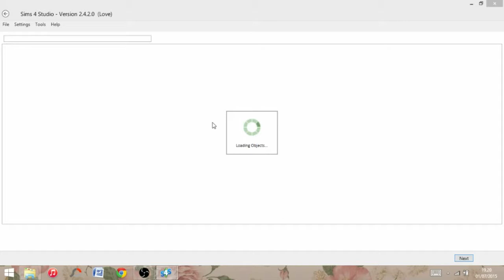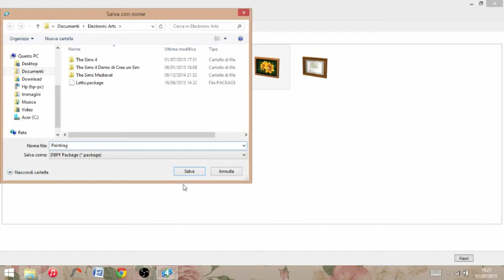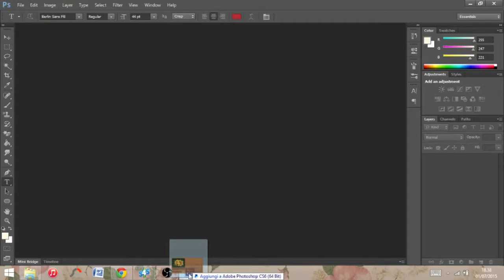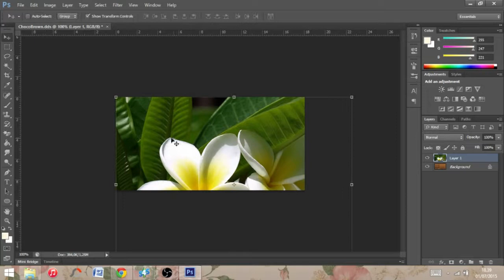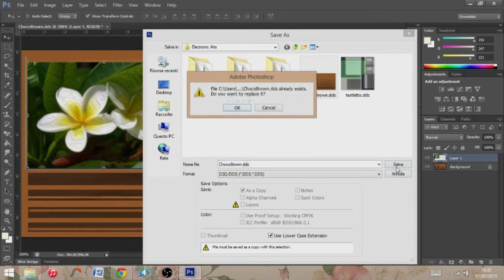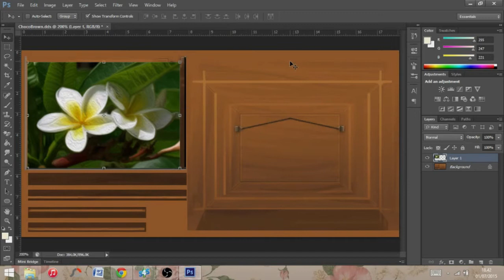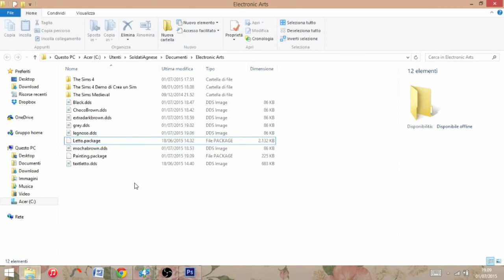TUTORIAL Sims 4 Studio - Creiamo un quadro!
Tutorial per imparare a creare un quadro personalizzato con Sims 4 Studio!
!!! Necessario Photoshop o Gimp !!!